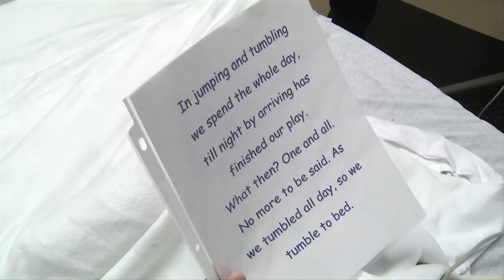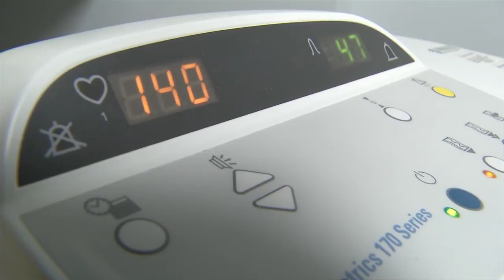Mom's Voice Inspires Learning in the Womb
Mozart, Beethoven or even Shakespeare — pregnant mothers have been known to expose their babies to many forms of auditory stimulation. But according to researchers at the University of Florida, all a baby really needs is the sound of his or her mother's voice.
Research published in the most recent issue of the journal Infant Behavior and Development shows that babies in utero begin to show evidence of learning or respond to the rhythm of the rhyme by 34 weeks of pregnancy and are capable of remembering a set rhyme until just prior to birth. Nursing researcher Charlene Krueger, Ph.D., A.R.N.P., and her team studied pregnant women who recited a rhyme to their babies three times a day, for 6 weeks, beginning at 28 weeks gestational age, which is the start of the third trimester of pregnancy.
"The mother's voice is the predominant source of sensory stimulation in the developing fetus," said Krueger, an associate professor in the UF College of Nursing. "This research highlights just how sophisticated the third trimester fetus really is and suggests that a mother's voice is involved in the development of early learning and memory capabilities."